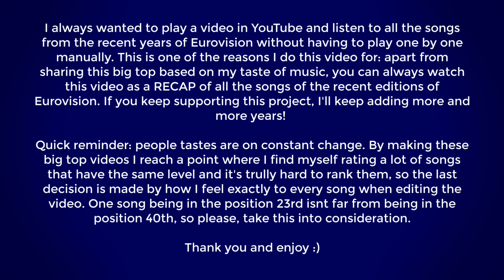My Combined TOP 198 | Eurovision ESC 2023 + 2022 + 2021 + 2020 + 2019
🇬🇧🇺🇦 In this video you can watch my combined top 157 of the 39 songs that competed in Eurovision 2021, the 40 songs that competed in Eurovision 2022 and the 37 song that will compete in Eurovision 2023
🇬🇧🇺🇦 En este vídeo puedes ver mi top 157 combinado de las 39 canciones que compitieron en Eurovisión 2021, las 40 canciones que compitieron en Eurovisión 2022 y las 37 canciones que competirán en Eurovisión 2023

Eurovision 2023 will take place on May 9th, 11th and 13th in Liverpool. These are all the 37 competing songs at the 67th Eurovision Song Contest:
🇦🇱 Albania: ALBINA & FAMILJA KELMENDI - Duje
🇦🇲 Armenia: BRUNETTE - Future Lover
🇦🇺 Australia: VOYAGER - Promise
🇦🇹 Austria: TEYA & SALENA - Who The Hell Is Edgar?
🇦🇿 Azerbaijan: TURALTURANX - Tell Me More
🇧🇪 Belgium: GUSTAPH - Because Of You
🇭🇷 Croatia: LET 3 - Mama ŠČ!
🇨🇾 Cyprus: ANDREW LAMBROU - Break A Broken Heart
🇨🇿 Czechia: VESNA - My Sister's Crown
🇩🇰 Denmark: REILEY - Breaking My Heart
🇪🇪 Estonia: ALIKA - Bridges
🇫🇮 Finland: KÄÄRIJÄ - Cha Cha Cha
🇫🇷 France: LA ZARRA - Évidemment
🇬🇪 Georgia: IRU KHECHANOVI - Echo
🇩🇪 Germany: LORD OF THE LOST - Blood & Glitter
🇬🇷 Greece: VICTOR VERNICOS - What They Say
🇮🇸 Iceland: DILJÁ - Power
🇮🇪 Ireland: WILD YOUTH - We Are One
🇮🇱 Israel: NOA KIREL - Unicorn
🇮🇹 Italy: MARCO MENGONI - Due Vite
🇱🇻 Latvia: SUDDEN LIGHTS - Aijā
🇱🇹 Lithuania: MONIKA LINKYTĖ - Stay
🇲🇹 Malta: THE BUSKER - Dance (Our Own Party)
🇲🇩 Moldova: PASHA PARFENI - Soarele Si Luna
🇳🇱 Netherlands: MIA NICOLAI & DION COOPER - Burning Daylight
🇳🇴 Norway: ALESSANDRA MELE - Queen Of Kings
🇵🇱 Poland: BLANKA - Solo
🇵🇹 Portugal: MIMICAT - Ai Coração
🇷🇴 Romania: THEODOR ANDREI - D.G.T (Off And On)
🇸🇲 San Marino: PIQUED JACKS - Like An Animal
🇷🇸 Serbia: LUKE BLACK - Samo Mi Se Spava
🇸🇮 Slovenia: JOKER OUT - Carpe Diem
🇪🇸 Spain: BLANCA PALOMA - Eaea
🇸🇪 Sweden: LOREEN - Tattoo
🇨🇭 Switzerland: REMO FORRER - Watergun
🇺🇦 Ukraine: TVORCHI - Heart Of Steel
🇬🇧 United Kingdom: MAE MULLER - I Wrote A Song

Eurovision 2022 took place on May 10th, 12th and 14th in Turin. These are all the 40 competing songs of the 66th Eurovision Song Contest:
🇦🇺 SHELDON RILEY - Not The Same
🇦🇹 LUM!X feat. PIA MARIA - Halo
🇦🇿 NADIR RUSTAMLI - Fade To Black
🇧🇪 JÉRÉMIE MAKIESE - Miss You
🇧🇬 Bulgaria: INTELLIGENT MUSIC PROJECT - Intention
🇭🇷 MIA DIMŠIĆ - Guilty Pleasure
🇨🇾 ANDROMACHE - Ela
🇨🇿 WE ARE DOMI - Lights Off
🇩🇰 REDDI - The Show
🇪🇪 STEFAN - Hope
🇫🇮 THE RASMUS - Jezebel
🇫🇷 ALVAN & AHEZ - Fulenn
🇬🇪 CIRCUS MIRCUS - Lock Me In
🇩🇪 MALIK HARRIS - Rockstars
🇬🇷 AMANDA GEORGIADI TENFJORD - Die Together
🇮🇸 SYSTUR - Med Hækkandi Sól
🇮🇪 BROOKE - That’s Rich
🇮🇱 MICHAEL BEN DAVID - I.M
🇱🇹 MONIKA LUI - Sentimentai
🇲🇹 EMMA MUSCAT - I Am What I Am
🇲🇩 ZDOB ŞI ZDUB & ADVAHOV BROTHERS - Trenuleţul
🇲🇪 Montenegro: VLADANA - Breathe
🇳🇱 S10 - De Diepte
🇵🇱 KRYSTIAN OCHMAN - River
🇵🇹 MARO - Saudade, Saudade
🇷🇴 WRS - Llámame
🇷🇺 Russia: WITHDRAWN
🇸🇲 ACHILLE LAURO - Stripper
🇷🇸 KONSTRAKTA - In Corpore Sano
🇸🇮 LPS - Disko
🇪🇸 CHANEL - SloMo
🇸🇪 CORNELIA JAKOBS - Hold Me Closer
🇨🇭 MARIUS BEAR - Boys Do Cry
🇺🇦 KALUSH ORCHESTRA - Stefania
🇬🇧 SAM RYDER - Space Man

Eurovision 2021 took place on May 18th, 20th and 22nd in Rotterdam. These are all the 39 competing songs of the 65th Eurovision Song Contest:
🇦🇱 ANXHELA PERISTERI - Karma
🇦🇲 WITHDRAWN
🇦🇺 MONTAIGNE - Technicolor
🇦🇹 VINCENT BUENO - Amen
🇦🇿 EFENDI - Mata Hari
🇧🇪 HOOVERPHONIC - The Wrong Place
🇧🇬 VICTORIA - Growing Up Is Getting Old
🇭🇷 ALBINA - Tick-Tock
🇨🇾 ELENA TSAGRINOU - El Diablo
🇨🇿 BENNY CRISTO - Omaga
🇩🇰 FYR OG FLAMME - Øve Os På Hinanden
🇪🇪 UKU SUVISTE - The Lucky One
🇫🇮 BLIND CHANNEL - Dark Side
🇫🇷 BARBARA PRAVI - Voilà
🇬🇪 TORNIKE KIPIANI - You
🇩🇪 JENDRIK - I Don't Feel Hate
🇬🇷 STEFANIA - Last Dance
🇮🇸 DADI OG GAGNAMAGNID - 10 Years
🇮🇪 LESLEY ROY - Maps
🇮🇱 EDEN ALENE - Set Me Free
🇮🇹 MÅNESKING - Zitti E Buoni
🇱🇻 SAMANTA TĪNA - The Moon Is Rising
🇱🇹 THE ROOP - Discoteque
🇲🇹 DESTINY - Je Me Casse
🇲🇩 NATALIA GORDIENKO - Sugar
🇳🇱 JEANGU MACROOY - Birth Of A New Age
🇲🇰 VASIL - Here I Stand
🇳🇴 TIX - Fallen Angel
🇵🇱 RAFAL - The Ride
🇵🇹 THE BLACK MAMBA - Love Is On My Side
🇷🇴 ROXEN - Amnesia
🇷🇺 MANIZHA - Russian Woman
🇸🇲 SENHIT feat. FLO RIDA - Adrenalina
🇷🇸 HURRICANE - Loco Loco
🇸🇮 ANA SOKLIČ - Amen
🇪🇸 BLAS CANTÓ - Voy A Quedarme
🇸🇪 TUSSE - Voices
🇨🇭 GJON'S TEARS - Tout L'univers
🇺🇦 GO_A - Shum
🇬🇧 JAMES NEWMAN - Embers

Tags: Eurovision 2023 My Top 77 - ESC 2023 My Top 77 - Eurovision 2023 Top 77 - ESC 2023 Top 77 - Eurovision 2023 Mi Top 77 - ESC 2023 Mi Top 77 eurovision 2023,liverpool 2023